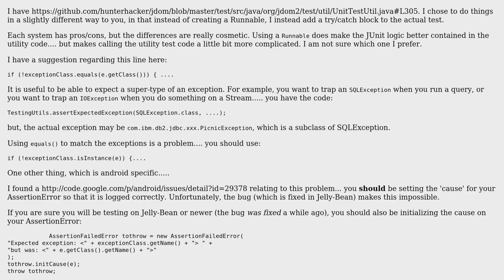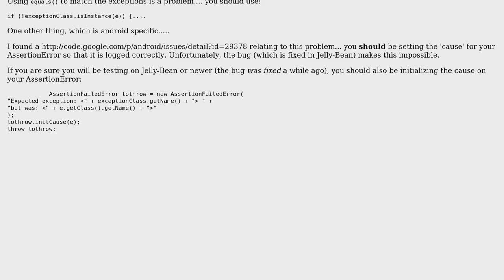Code Review: Simple helper method for JUnit3 tests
With thanks & praise to God, and with thanks to the many people who have made this project possible! You are responsible for your own actions.